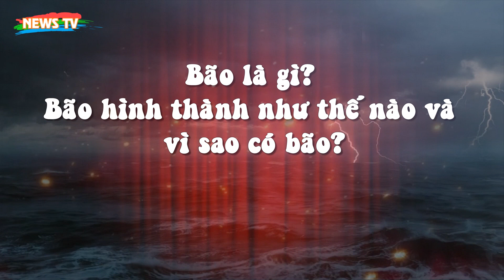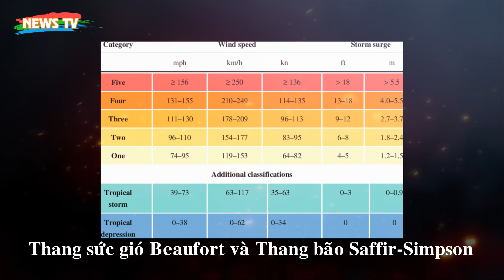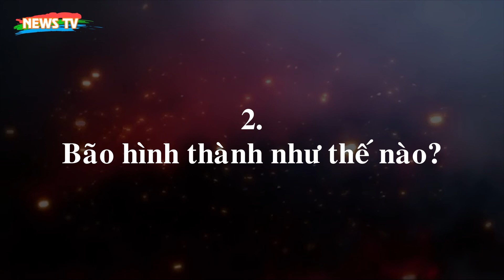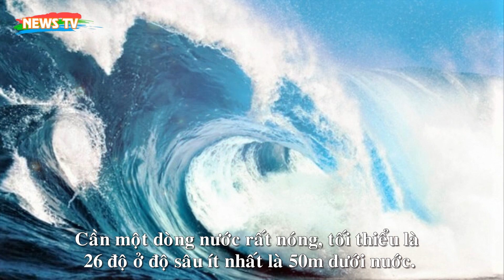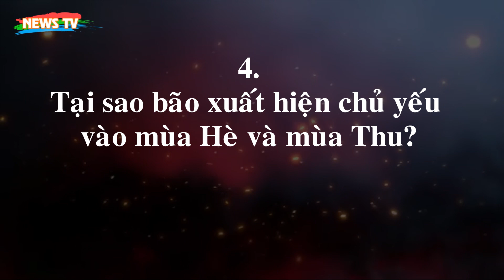BÃO là gì, hình thành như thế nào và vì sao?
[News TV] - Trong suốt hàng ngàn năm trong lịch sử loài người, những cơn bão được nhắc đến như một kẻ phá hoại hoặc sự nổi giận của mẹ thiên Nhiên hay hiện thân của sức mạnh Thượng Đế.